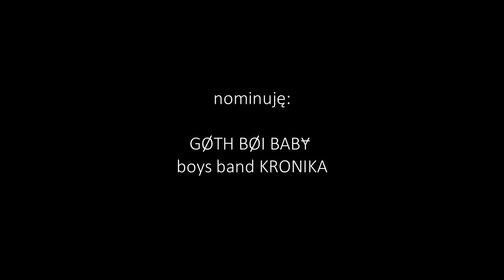MIKKO hot16challenge2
prod. Eem Triplin

nominacje:
GOTH BOI BABY
boys band KRONIKA